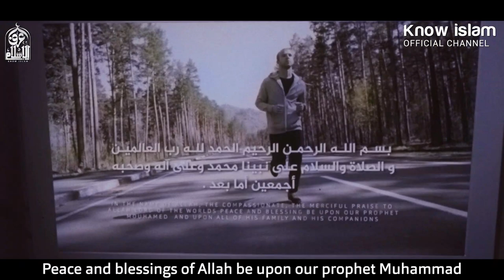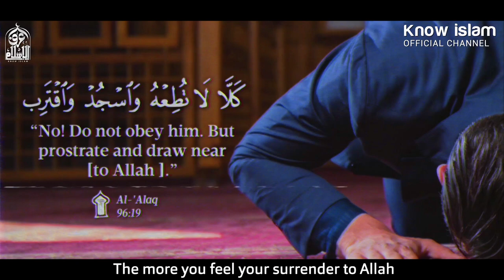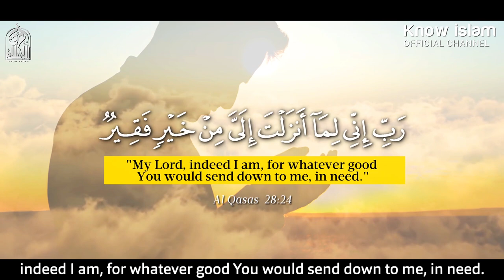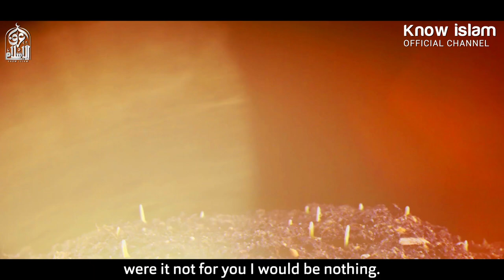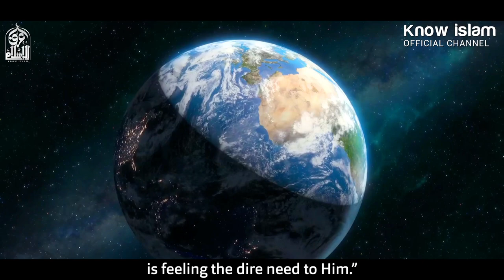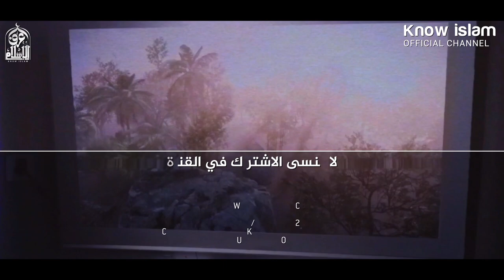كلما زاد الإنكسار زاد القرب وزادت العِزَّة والولاية || د. محمد سعود الرشيدي